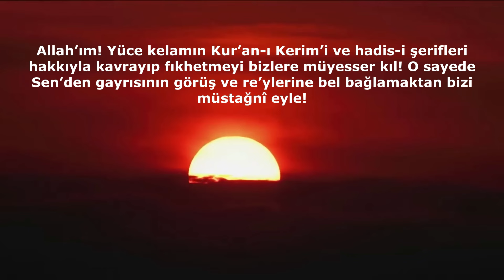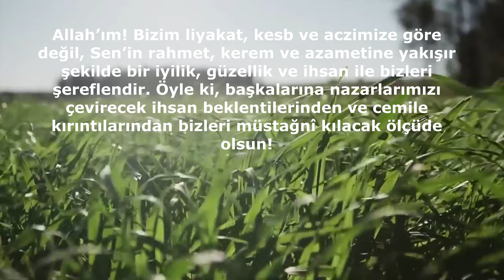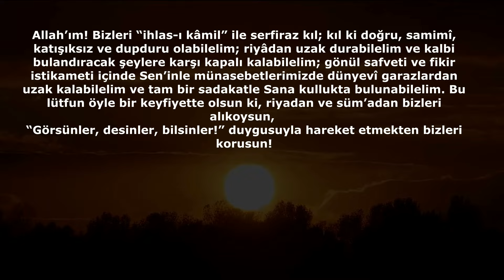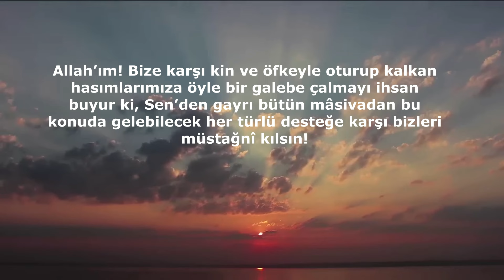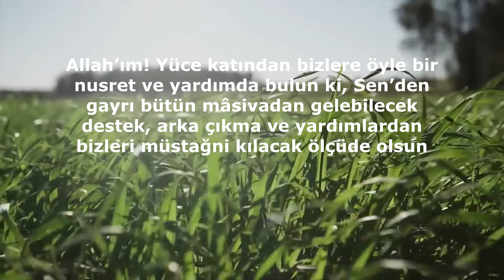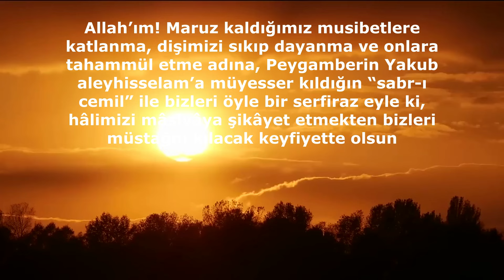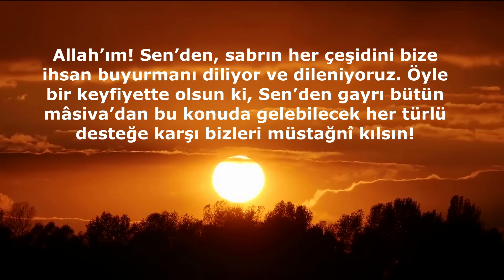Tevhidname Derlemesi 1. Bölüm (Yusuf Suresi 1-20)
Tevhidname'nin Yusuf Suresinin 1-20 ayetleri arasında anlatılanlarla örtüşen kısımlarından bir derlemedir. Kuran'ın Sihirli Ufku: Yusuf Suresi kitabını konu alan 9 Mart 2024 Dünya Döndükçe kampı için hazırlanmıştır.

RESPECT GRADUATE SCHOOL BAĞIŞ FORMU